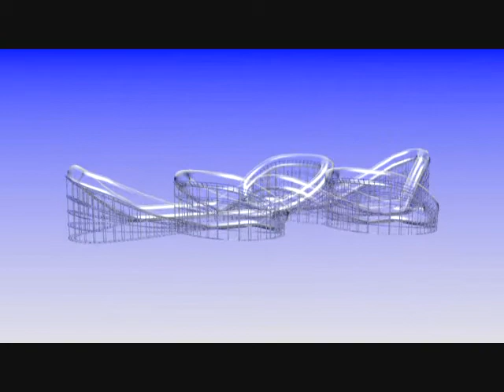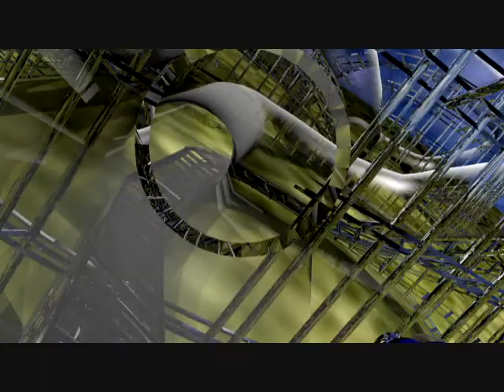Futuristic Racecar Concept Animation Video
Here's a random futuristic racecar coaster animation that was used for a club. As you can see, the track is a modified version of the one from our roller coaster animation xD

Animation created using Blender.

Music (electronic!) is the result of a collaboration with my friend Billy Matsumoto (not Matsumot, haha).